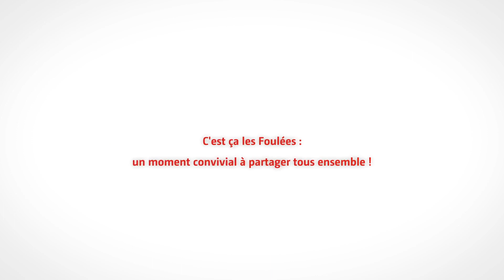Foulées de Courtaboeuf 2018 ! Bruneau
La 22eme édition des Foulées de Courtabœuf s’est déroulée avec succès hier sur le site Bruneau : un moment convivial apprécié par tous les participants des entreprises de la zone, et une belle mobilisation de Bruneau. Bravo à tous les coureurs !